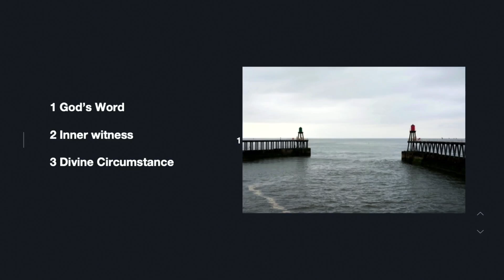How do I know God's leading?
Welcome to GraceLife Church’s online service. We hope you are blessed by the message today. This message was recorded at GraceLife Church's Malaga Hub in Perth, Western Australia on the 20th of August 2023. Message shared by Ps Darren.